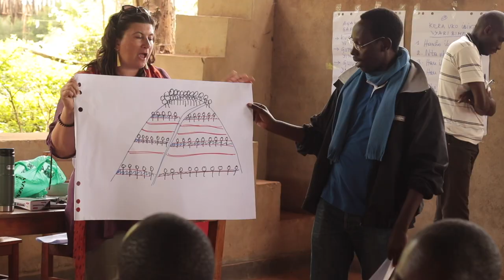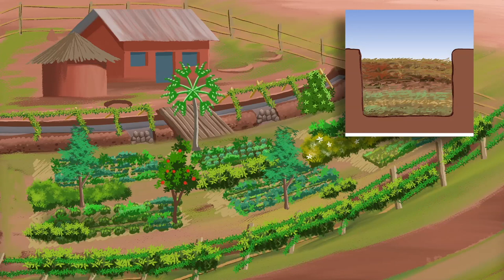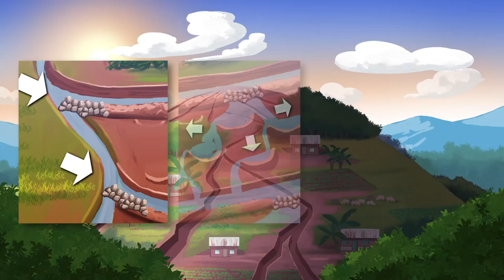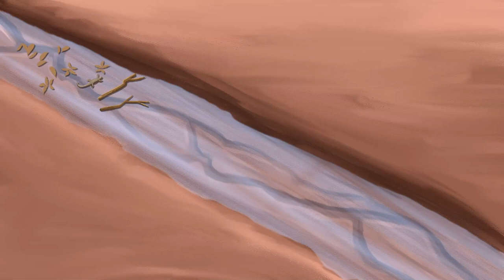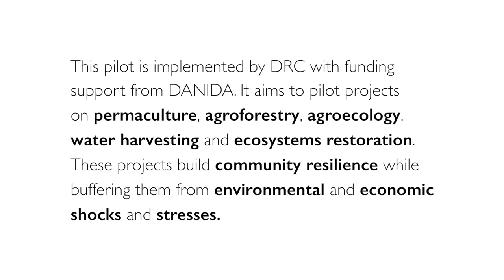Restoring the Colline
This short film portrays how DRC Burundi is supporting communities in Rutana province in hands-on permaculture-based design to restore the agroecosystem of an entire hill. This works to establish abundant and organic food systems while buffering communities from climate and ecological disasters. The effort is taken on at the household, farm and landscape levels. By training and working with returnees, internally displaced people (IDPs) and the local community, the Resilient Colline project is now spreading to surrounding hills within the watershed and the techniques are being taken on by the Rutana community.